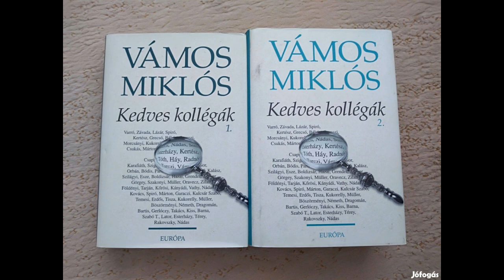Vámos Miklós: Kedves kollégák - részlet